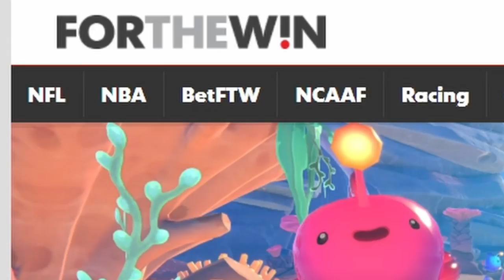There won't be multiplayer in Slime Rancher 2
New Slime Rancher 2 reveals about Co-op/multiplayer, the Ringtail Slime, Slime Science, extractors and more!

HASHTAG-TIME!